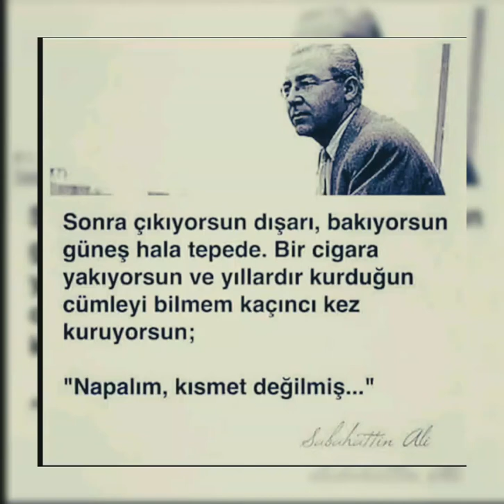Sabahattin Ali en güzel sözleri